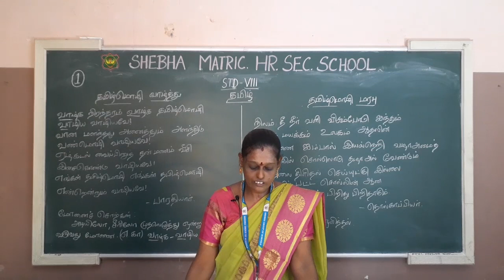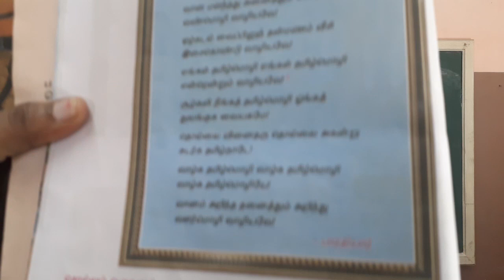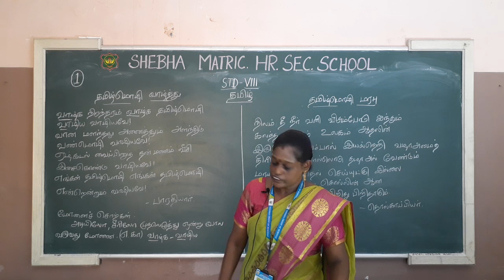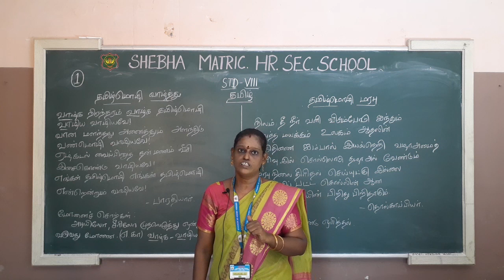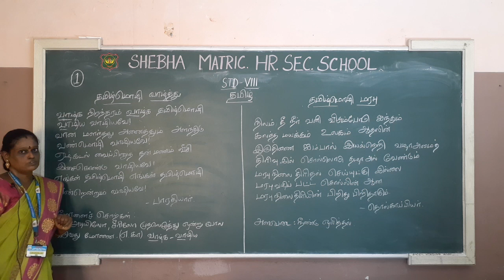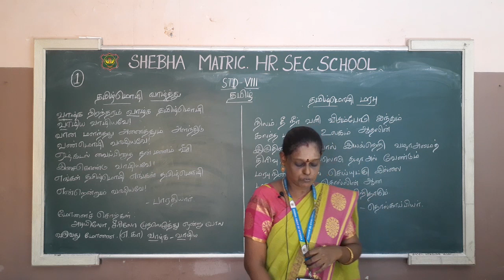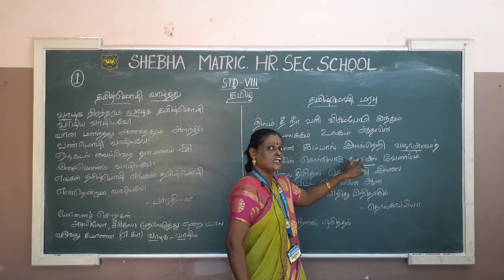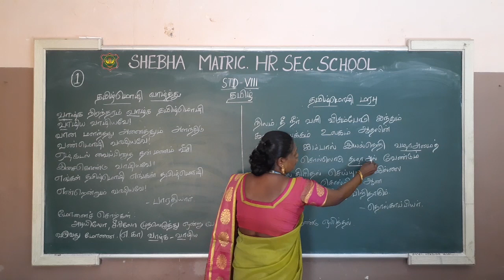VIII Tamil Class-1, தமிழ் மொழி வாழ்த்து, தமிழ் மொழி மரபு (Mrs.Dhanalakshmi 3.8.2020)